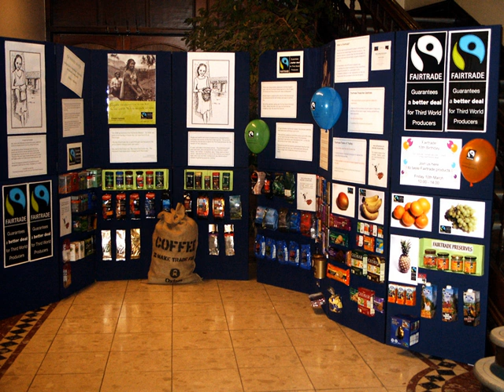Fair trade coffee | Wikipedia audio article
This is an audio version of the Wikipedia Article:
Fair trade coffee

00:00:35 1 History
00:03:34 2 Fair trade organizations
00:04:12 3 Certification scheme
00:04:42 4 Coffee retailers
00:05:01 5 Importers
00:05:44 6 Exporters
00:07:27 7 Enforcement of standards
00:07:58 8 The marketing system
00:08:48 9 Criticisms
00:10:33 10 See also

- Socrates

SUMMARY
Fair Trade coffee is coffee that is certified as having been produced to fair trade standards.
Fair trade organizations create trading partnerships that are based on dialogue, transparency and respect, that seeks greater equity in international trade. These partnerships contribute to sustainable development by offering better trading conditions to coffee bean farmers.
Fair trade organizations are engaged actively in supporting producers and sustainable environmental farming practices. Fair trade practices prohibit child or forced labor.